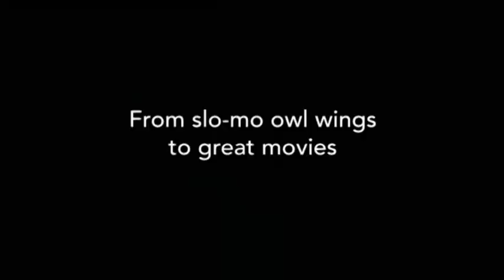Freeview Owls And Movies